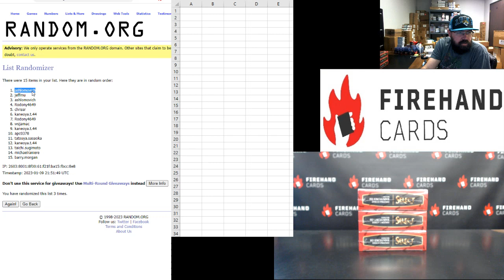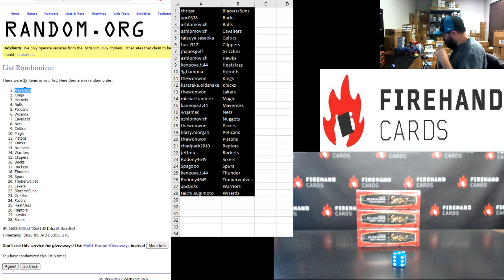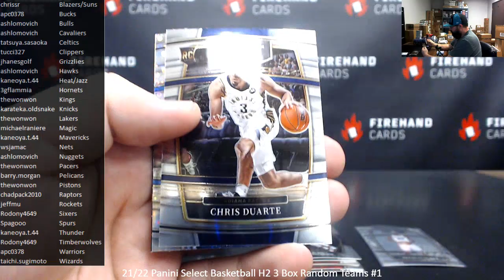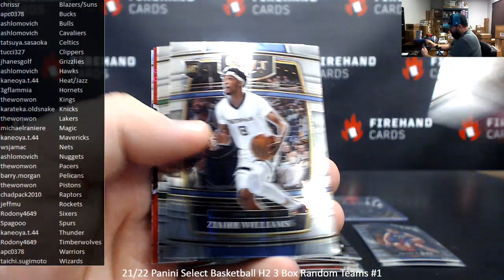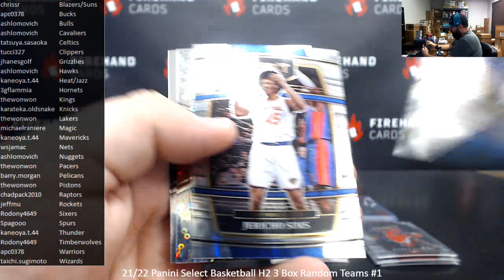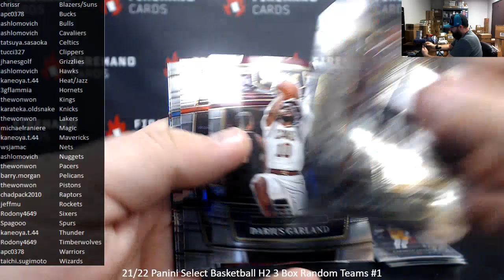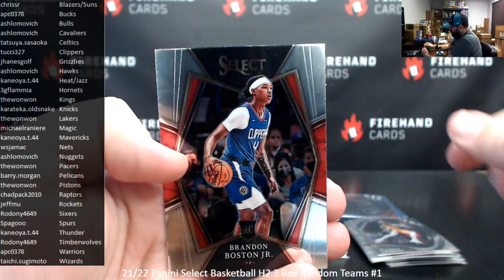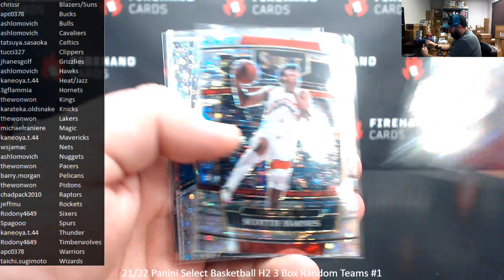1/9/2023 21/22 Panini Select Basketball H2 3 Box Random Teams #1